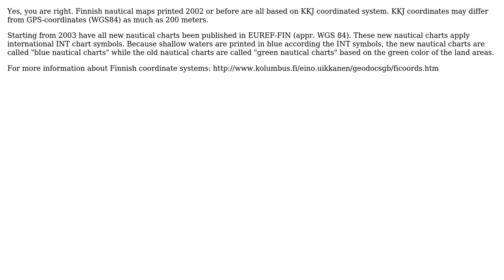GIS: Comparing printed nautical charts to GPS coordinates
With thanks & praise to God, and with thanks to the many people who have made this project possible! | Content (except music & images) licensed under CC BY-SA | Music | Images & others | With thanks to user user3799309 user Erica user Eino Uikkanen and the Stack Exchange Network Trademarks are property of their respective owners. You are responsible for your own actions.